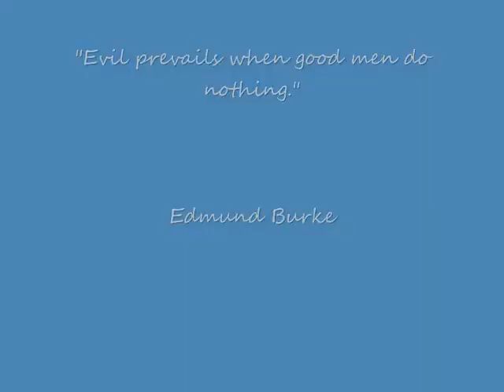Newschaser Montage 9 2014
Newschaser Montage Number 9.

Video taken from around Moncton, Dieppe, Riverview and surrounding areas.